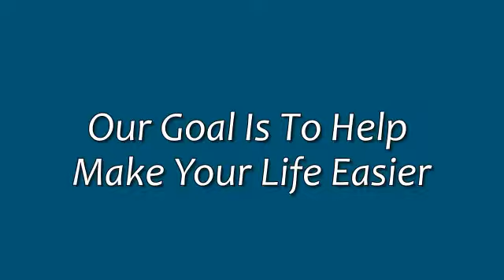We Buy Houses Cash San Diego |92128 |92127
We Sell San Diego Houses! Sell Your House Fast.

We Buy Houses In Any Condition - Price Range -- Or Location In The San Diego Area...

Need to sell your house fast in San Diego and surrounding areas... we'd like to make or get you a offer.  And we'll even GUARANTEE that offer and can have a check in your hand in as little as 20 days.

We buy houses in any condition... as-is... let us take over the burden of that unwanted property.

There are lots of situations where we can help, including... avoiding foreclosure, divorce, relocating, iCAerited an unwanted property, own a CAcant house, upside down in your mortgage, behind on payments, owe liens, downsized and can't sell your house, needs repairs you can't pay for, fire damaged, bad rental tenants, and more.

Basically, if you have a property and need to sell it... we'd like to make you a fair cash offer and close on it when you're ready.

Do You Need To Sell Your House?

In short...

No matter the condition of your house -- your situation -- or timeframe...

Our goal is to help make your life easier and to get out from under that property that's
stressing you out... while still paying a fast, fair, and honest price for your house.